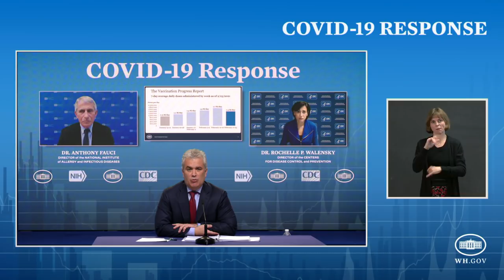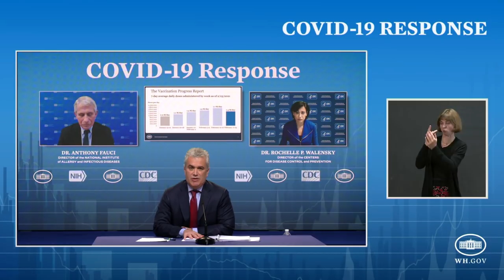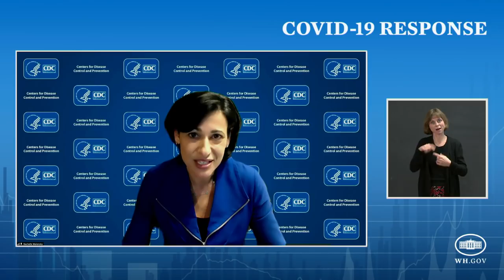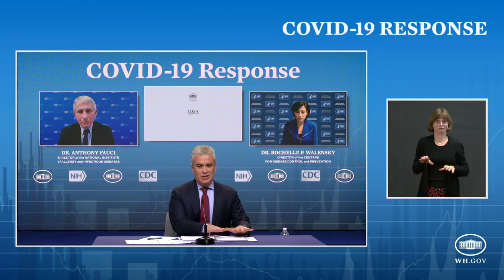02/24/21: Press Briefing By White House COVID-19 Response Team and Public Health Officials